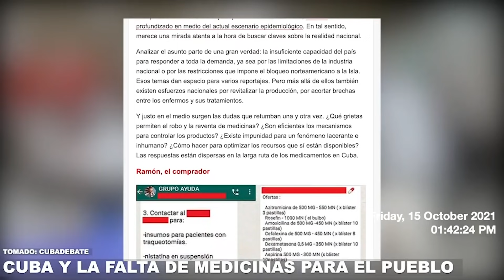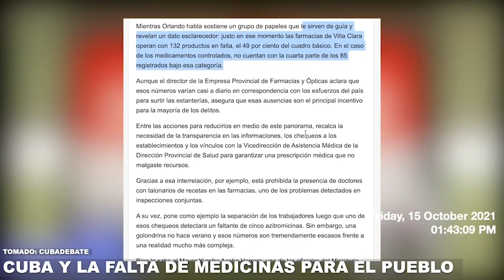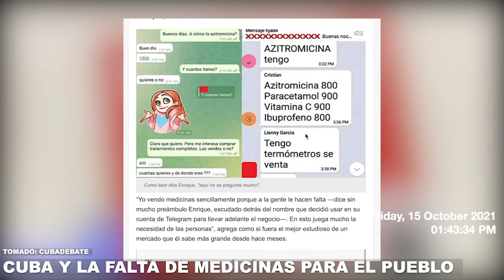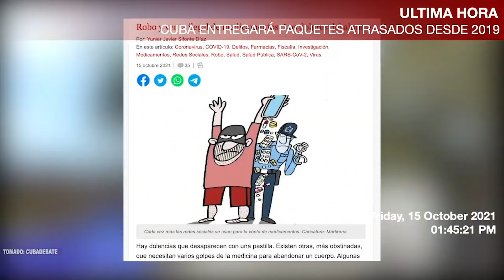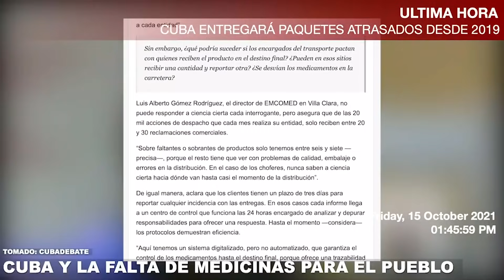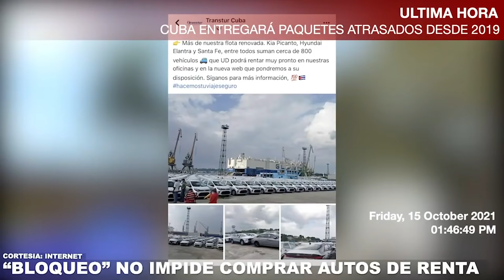CUBA: HASTA EL 50% DE MEDICAMENTOS EN FALTA Y EL 75% DE LOS CONTROLADOS, PERO HAY AUTOS DE RENTA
EN CUBA HAY CRISIS CON LOS MEDICAMENTOS Y EN VILLA CLARA SE REGISTRA QUE HAY HASTA EL 50% DE MEDICAMENTOS EN FALTA Y EL 75% DE LOS CONTROLADOS, PERO HAY AUTOS DE RENTA.